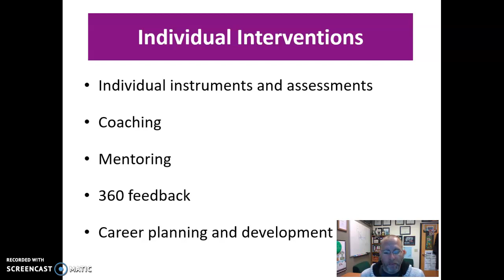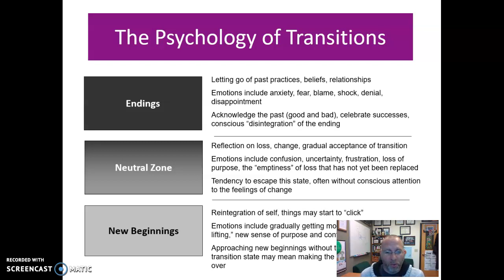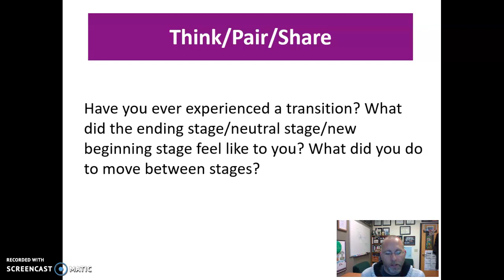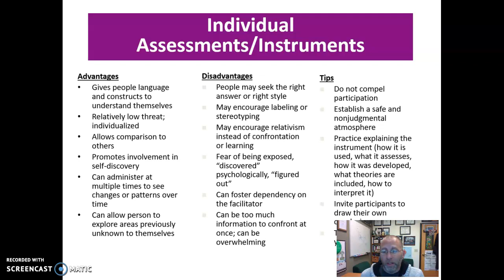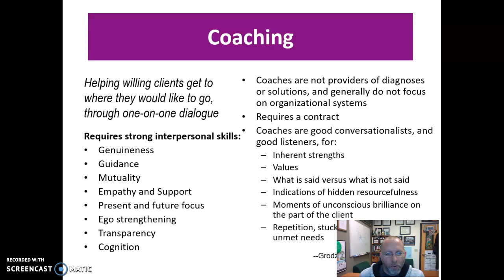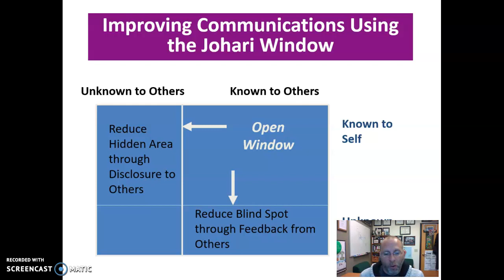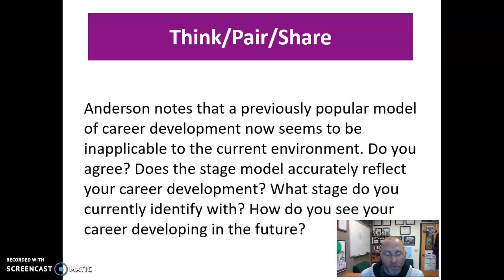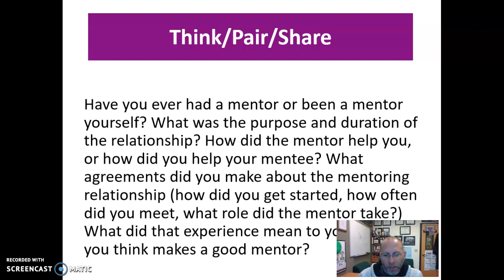Narrated Lecture Slides: Individual Interventions